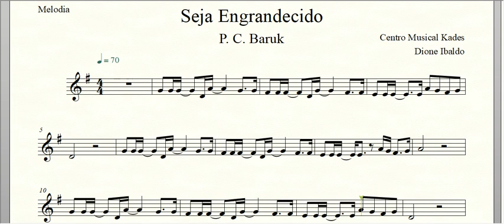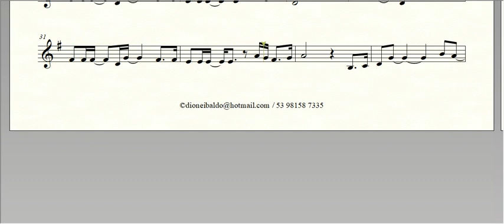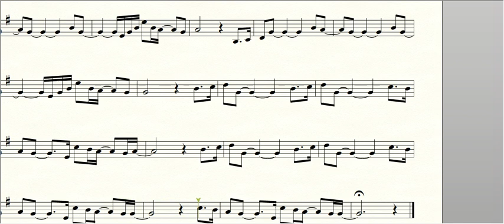Partitura SEJA ENGRANDECIDO - P. C. Baruk - Melodia